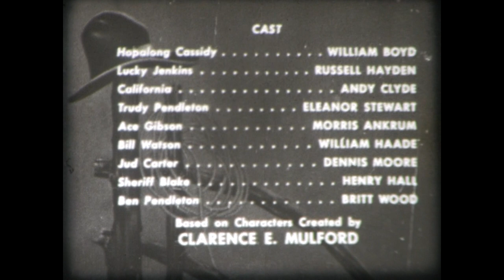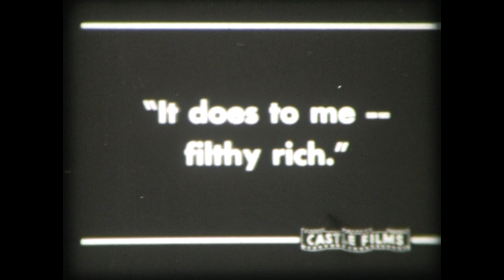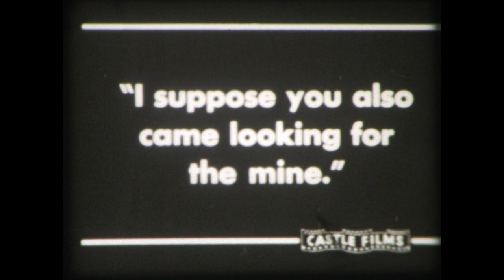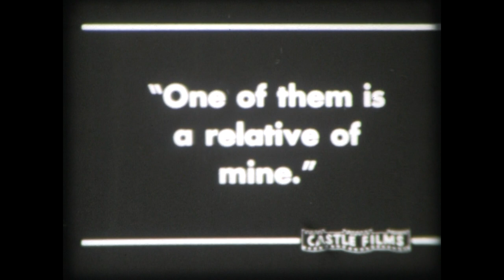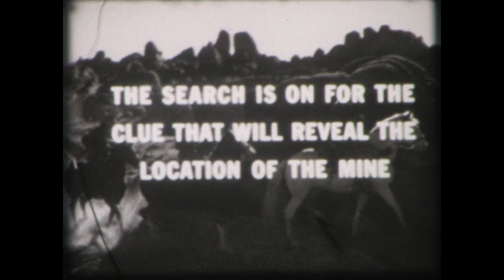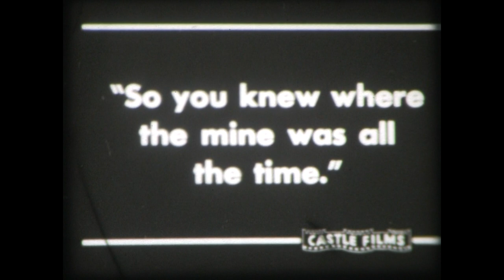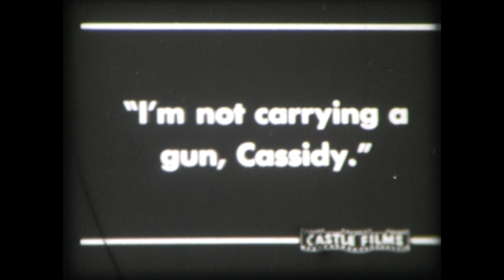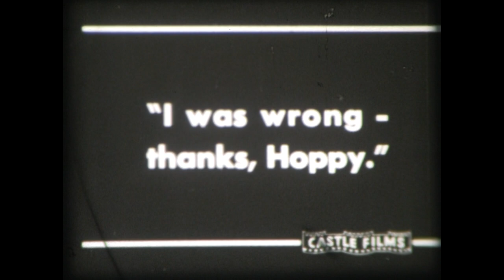Hopalong Cassidy The Lost Mine